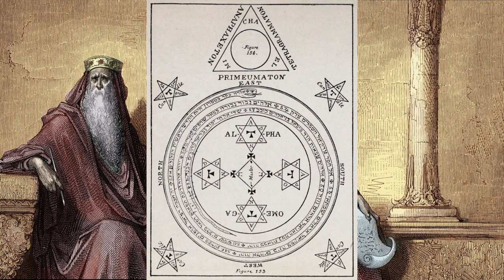Ars Goetia | The Lesser Key of Solomon (Audiobook)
The Lesser Key of Solomon, also known as Lemegeton Clavicula Salomonis or simply Lemegeton, is an anonymous grimoire on demonology is an ancient text kept and compiled by King Solomon. You'll find that many other grimoires such as; The Grand Grimoire, Grimoire of Pope Honorius III, Scared Magic of Abramelin the Mage, plus may more are all based from the methods described in this text. This book has not only been studied by the Magickal Community, but by doctors, scientist, and even the CIA has a variation of methods that come from this text. Interesting enough, Aleister Crowley based the majority of his teachings and religion from these texts. Even high ranking clergymen practice and have rewritten ways to use this SCIENCE. Here are some more books to explore: Do upper levels of clergymen practice Demonology? Yes they do. It will help us continue to archive and make more videos on our quests for some of the most hidden knowledge in the world!  @aleisterholy

DEMONOLOGY | Step by Step (The Lesser Key of Solomon)